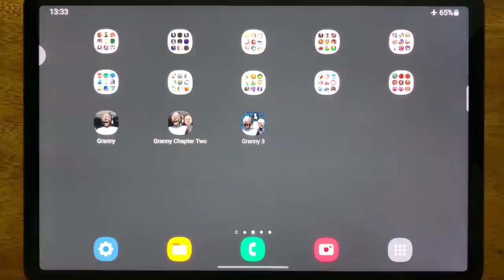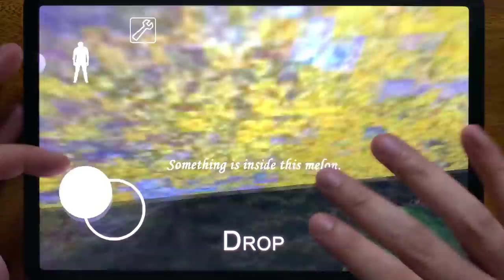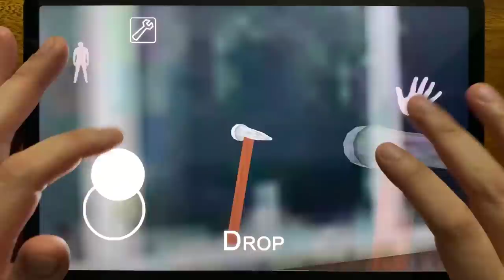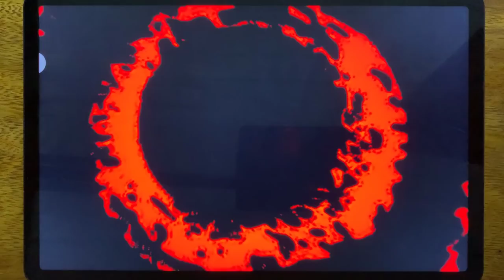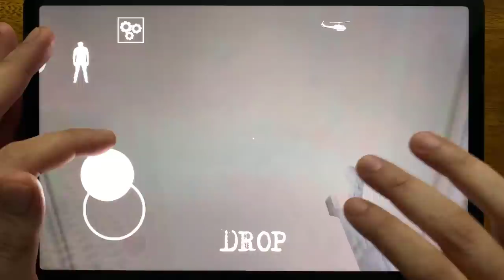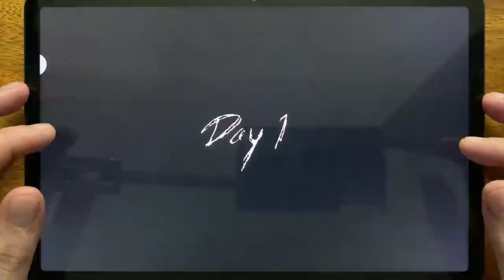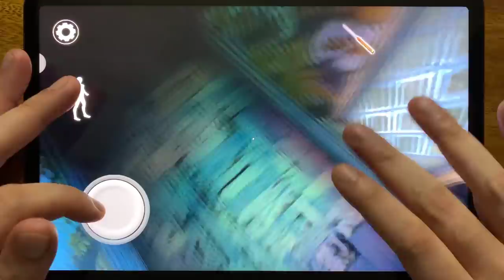Granny - Granny 2 - Granny 3 🔥 Full Gameplay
HorrorNightmareGameplay is the #1 place for Horror Games